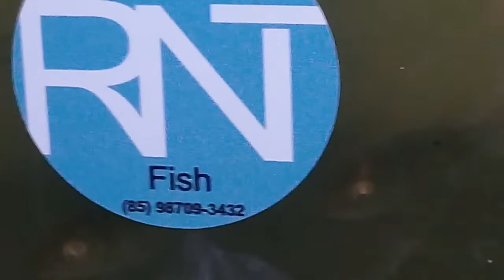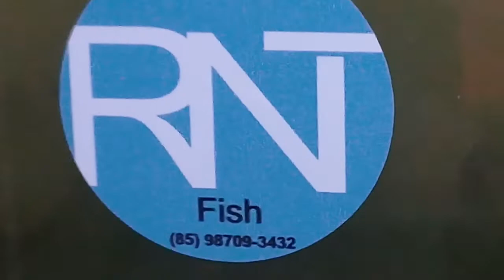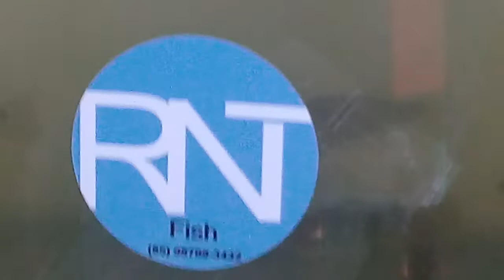Rnt Fish tudo em peixes em geral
Vídeo de Afonso Machado galista